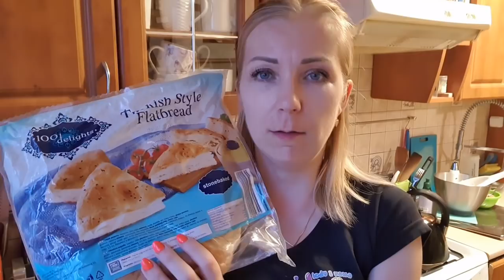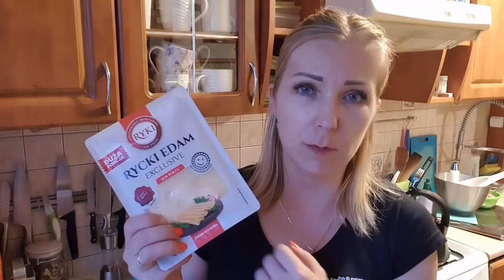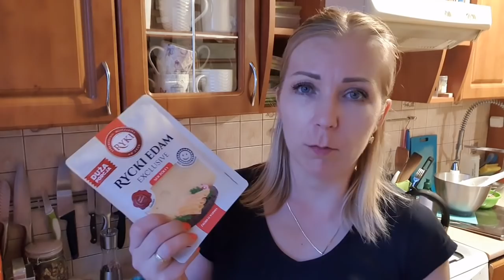DUMNA Z AZI, TANIA ODZIEŻ, FOOD HAUL BIEDRONKA LIDL